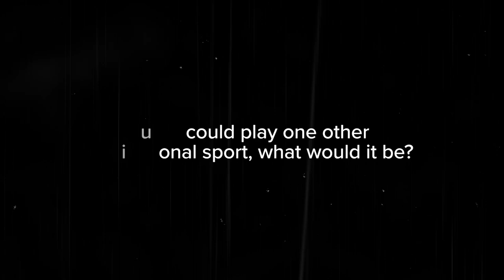Getting to Know: Michael Etete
Next up in our Getting to Know series is imposing second row Michael Etete who starred in BUCS Super Rugby for Leeds Beckett University.